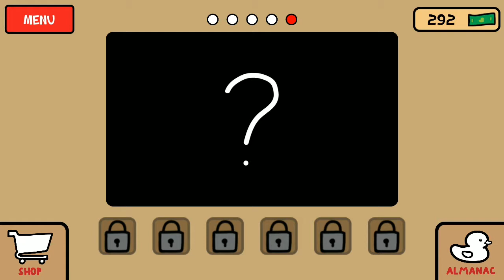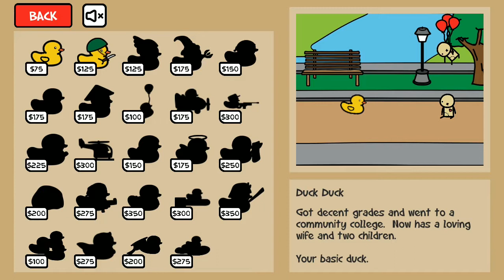Duck Warfare Gameplay iOS / Android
Duck Warfare Gameplay video. Footage recorded in-game on Reel 1 : Stage 4